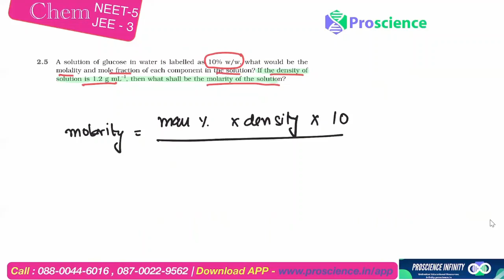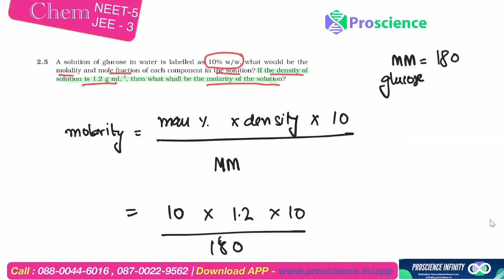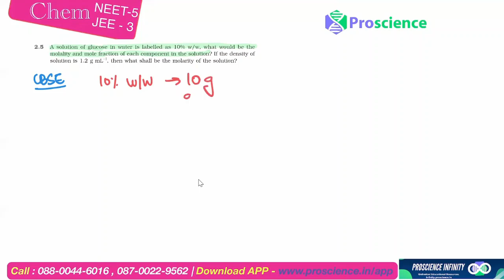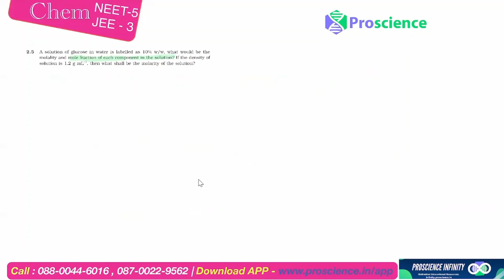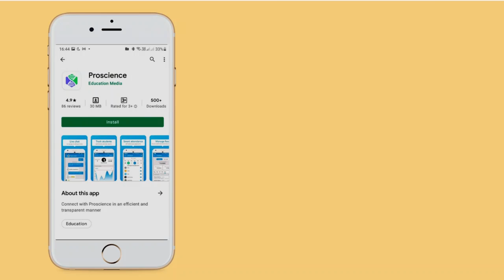A solution of glucose in water is labelled as 10w/w what would be the molality and mole - CLASS 12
A solution of glucose in water is labelled as 10w/w what would be the molality and mole fraction of each component in the solution if the density of solution is 1.2 ml -1 then what shall be the molarity of the solution.